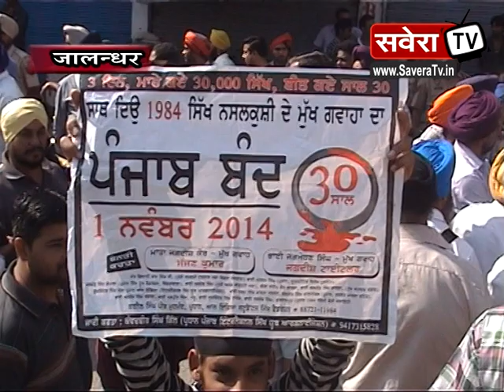पंजाब बंद का जालंधर में असर